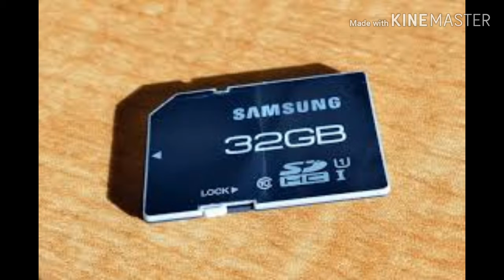இனிமேல் ஆவது உங்க memory card கவனிச்சு வாங்குங்க🤔🤔